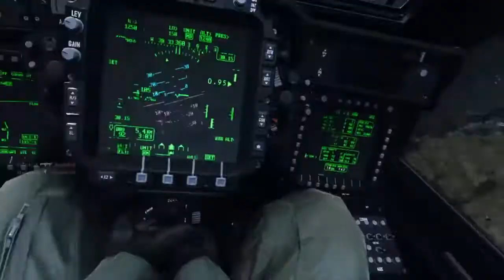Free for All Gun Runner Map MVP